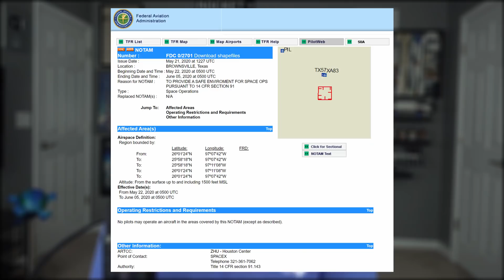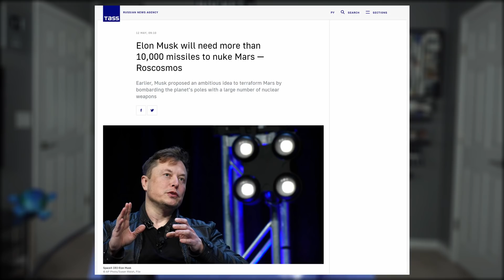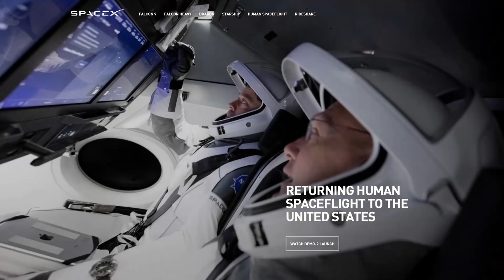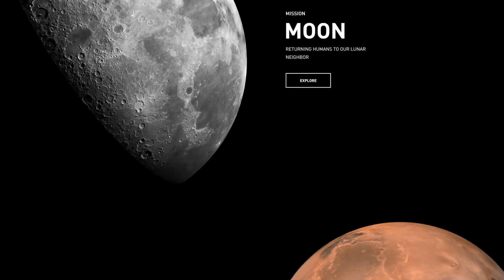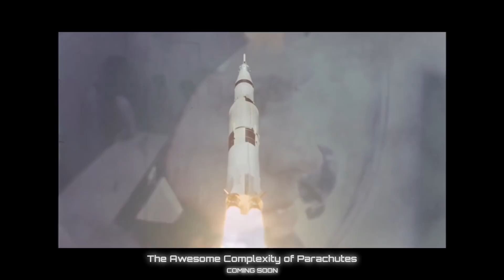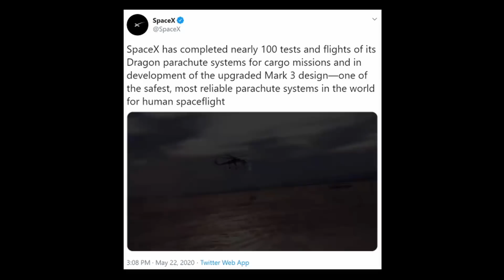SpaceX's Starship Catches Fire, but Crew Dragon is GO for Launch | SpaceX in the News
SpaceX's Starship Catches Fire, but Crew Dragon is GO for Launch | SpaceX in the News Episode 132. Today we discuss all the week's events for Starship in Boca Chica, TX. As well as the upcoming Demo-2 mission for Crew Dragon. Finishing with today's honorable mention.